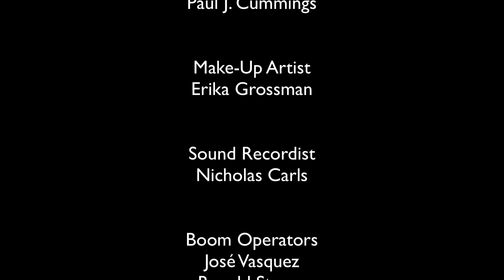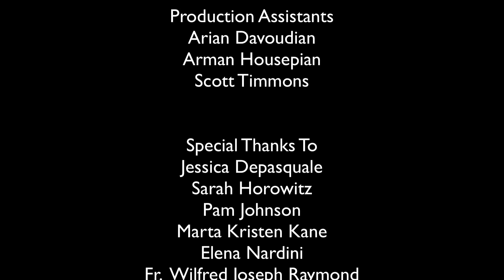Jesus Awakens the Little Girl -- COMEDY SHORT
Just what exactly happened when Jesus brought the rabbi's daughter back from the dead? When most teenagers are awakened against their will they can be pretty cranky and this one is no exception. The Gospels are full of stories of Jesus with small children and of course adults -- but no teenagers! Here is the hilarious untold story of what happened when He finally encountered a feisty one.

This film stars Samantha Elizabeth Johnson and Paul Rogan. It was written by Emmett Loverde, produced by Christopher Estrada, Cindy Ware, and Emmett Loverde, and directed by Emmett Loverde and ChristIana Estrada. Music by David Shepherd Grossman.